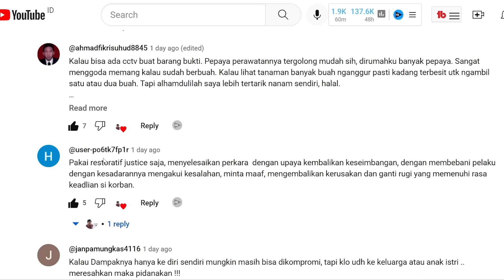TANAMAN SUBUR BERBUAH LEBAT JADI PERCUMA GARA GARA SATU INI.! | PETANI CABE, PISANG, PEPAYA.!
Meskipun tanaman subur berbuah lebat, percuma jika ada pencuri yang mengambil hasil panen kita.

Maka pada video ini, penyuluh pertanian lapangan menghadirkan lagi Bapak DR. HANI SUBAGIO, SH, KN, MM yang merupakan pakar hukum dari UPN Yogyakarta membahas pencurian hasil panen pada petani.

Mudah mudahan video ini jadi tambahan wawasan dan kewaspadaan kita semua. aamiin.

Terima kasih.!